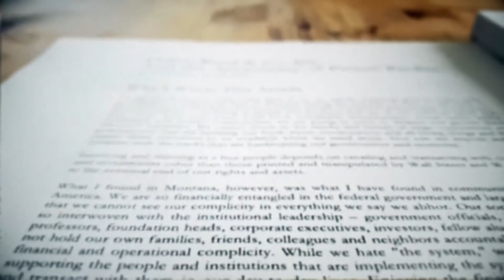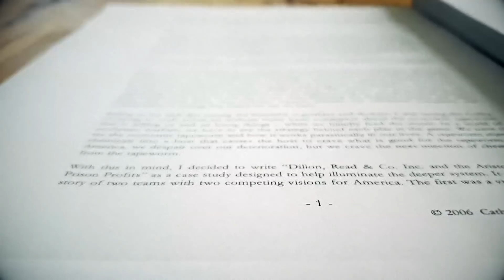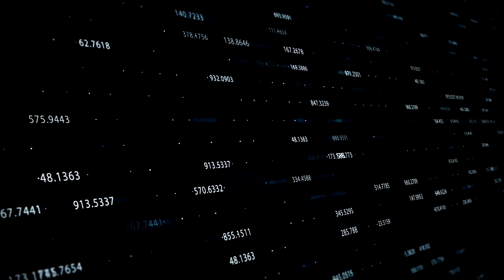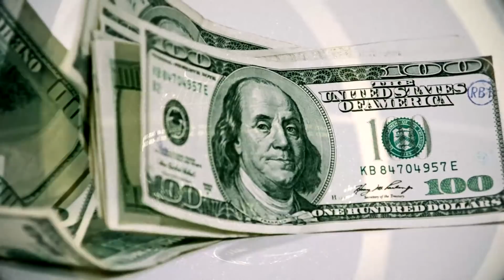3rd Quarter 2018 Wrap Up Equity Overview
This week on The Solari Report, I will present the 3nd Quarter 2018 Wrap Up Equity Overview, including the new Rambus Blockbuster Chartology. Make sure to check out the financial charts on our 3nd Quarter 2018 Wrap Up web presentation and the Chartology when it is posted on Thursday.

I want to revisit the fundamental model operating in the global financial markets. The US has now made a significant public commitment to a financial systems based on “neverland” accounting. The federal finances are non-transparent as a matter of official policy at the same time that ever more resources are centralized and directed through the federal budget and credit. Furthermore, he federal government can waive corporate transparency in the interest of national “security” while it engineers corporate profits. This means the corporations that run — and even control – the US government operations also enjoy “neverland accounting.”

We have reached the point where stock and bond market prices are politically determined and subsidized with citizens funds – including taxes, savings and pension funds. If prices and financial disclosure are more or less meaningless, and Constitution and financial management laws are suspended, how do we navigate? How do we save and invest? How do we view the global securities markets?

I will touch on the most important events in the global equity markets since our last Equity Overview:

    Divergence between US and global markets
    Where are we -correction or bear market?
    AI Superpowers – the billion dollar IPOs
    The Global 2.0-3.0 divergence